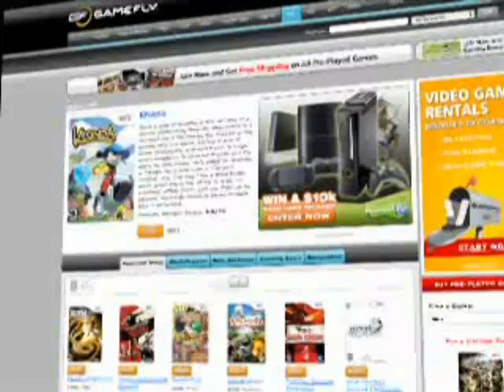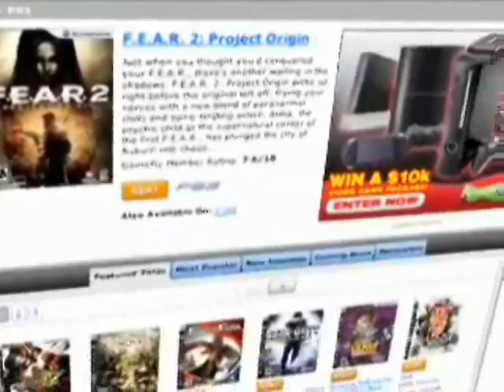Glenn Beck's Jewish Problem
Cenk Uygur of The Young Turks discusses Glenn Beck's latest conspiracy about the Jewish "intelligent minority" who's "herding" us via propaganda.

Excerpt: This is not, by the way, a post about Beck's singular obsession with George Soros (read Michelle Goldberg -- not a relative, except in an all-Jews-are-conspiring-against-Glenn-Beck sort of way -- on this subject). This is a post about Beck's recent naming of nine people -- eight of them Jews -- as enemies of America and humanity. He calls these people prime contributors to the -- wait for it -- "era of the big lie." The eight Jews are Sigmund Freud; Edward Bernays, the founder of public relations, and a nephew of Freud's (which Beck discloses as if this had previously been a secret); Soros, of course; Cass Sunstein, now of the White House; the former labor leader Andy Stern; Walter Lippman, who is no longer here to defend himself; Frances Fox Piven, who Beck believes is "sowing the seeds" of revolution; and, of all people, Edward Rendell.